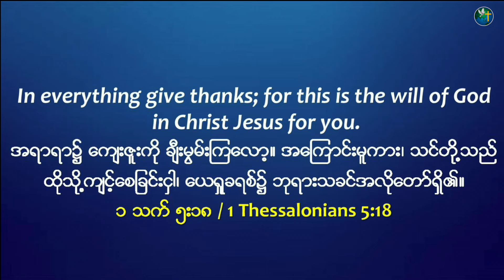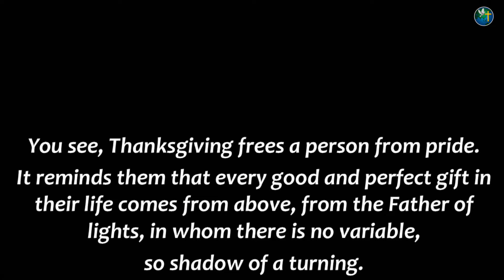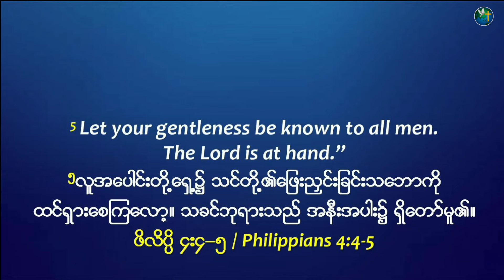Overflowing with Thankfulness | Rev. Simon Ang | HIC Singapore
HIC Channels
GIVING
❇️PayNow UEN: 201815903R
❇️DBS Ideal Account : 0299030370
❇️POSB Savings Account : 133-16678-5